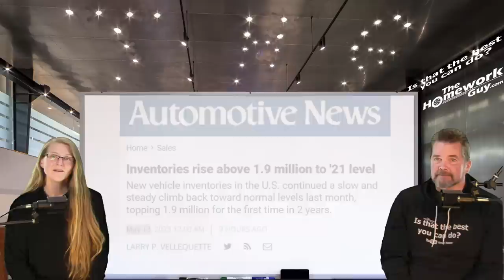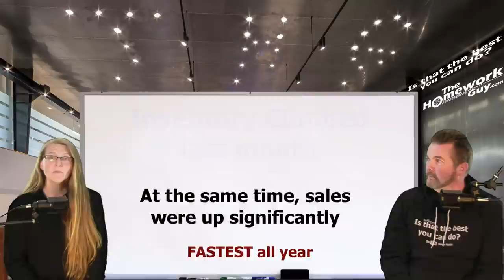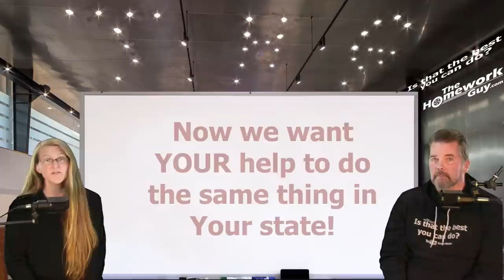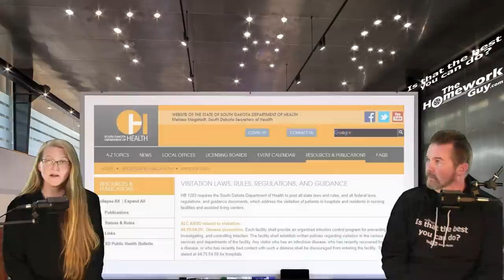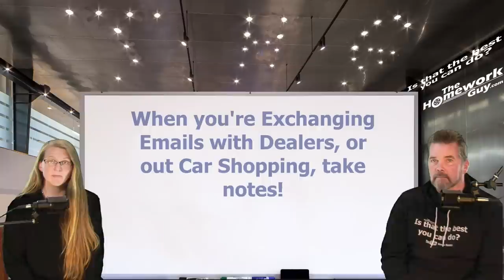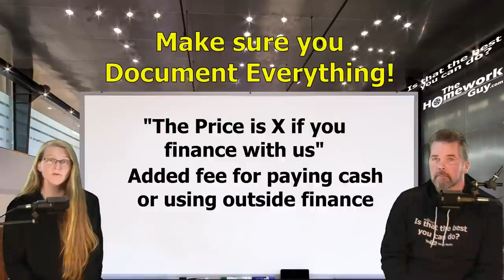NEW CAR INVENTORIES REACH 2 YEAR HIGH! & THG has a JOB for YOU!: The Homework Guy, Kevin Hunter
NEW CAR INVENTORIES in 2023 RISE ABOVE 1.9 MILLION to reach the 2021 levels, and at the end, we have a job for YOU!

A CAR DEALER WANTS TO:
1. SELL every car for the Highest Possible Price.
3. LOAD every Car Deal full of Fees and Finance Products.
4. OFFER Lowball numbers on every Trade Vehicle.

THE HOMEWORK GUY TEAM (THG) HELPS CAR BUYERS TO:
1. BUY a Car from Dealers or Private Party Sellers at the Lowest Price.
2. PAY Cash or Finance with their own Bank or Credit Union.
3. DECLINE Dealer Fees and Finance Products.
4. TRADE / SELL their current vehicle for the Best Value.

1. What you need to know before buying a car.
2. Information you need when buying a car at a dealership.
3. Benefits of Buying a Car from a Dealership or Private Party.
4. Questions to ask at a Dealership
5. Car buying tips and tricks from the experts
6. How to Buy and Pay for a Car with Cash
7. Using Carmax, Edmunds, TrueCar, Autolist, or Kelley Blue Book for Car Pricing Info.
8. Buying a Car out of state.
9. Taking Control of the entire Car Buying Process.
10. What to do if Scammed.
11. Illegal things Car Dealers can do.
12. Understanding Dealer Financing Tricks
13. How to Avoid Dealer Scams.
14. Reactions to Sales Training conducted by Car Trainers.